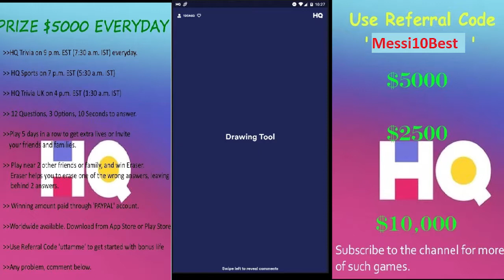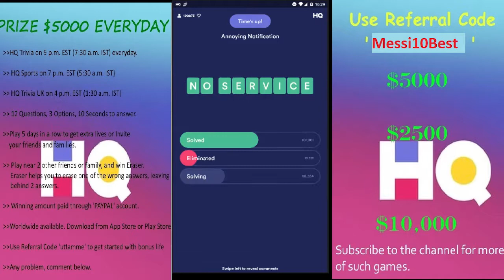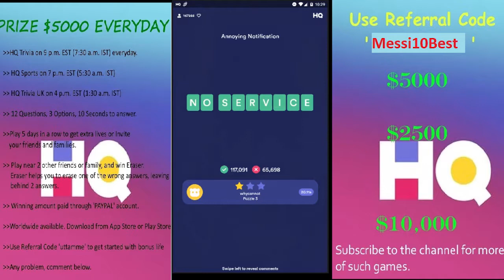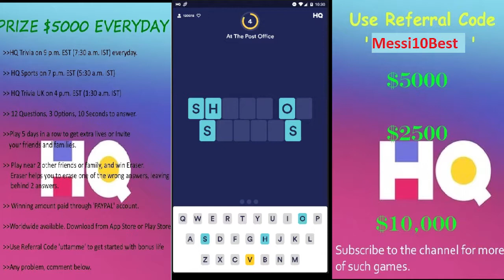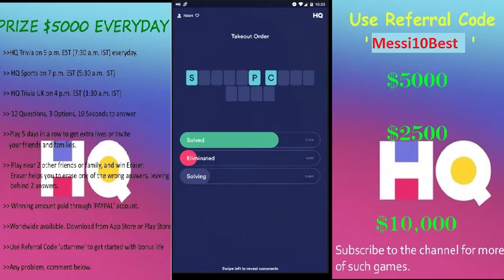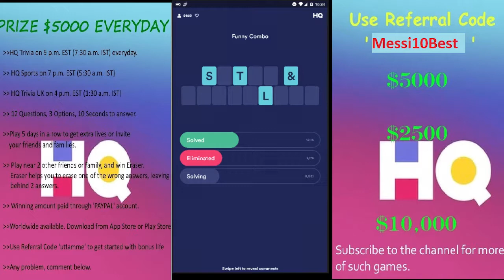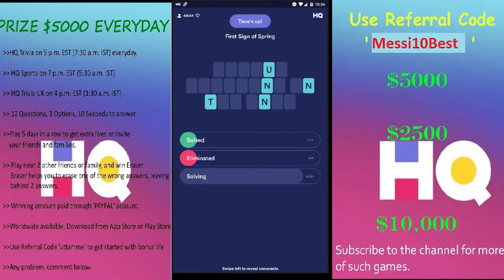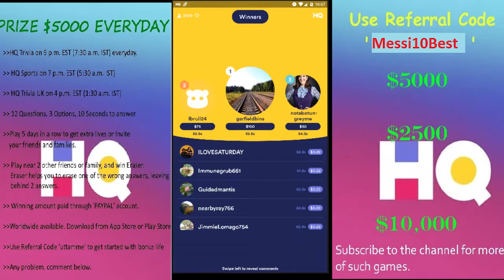HQ Words $1000 | 12th Feb 2019